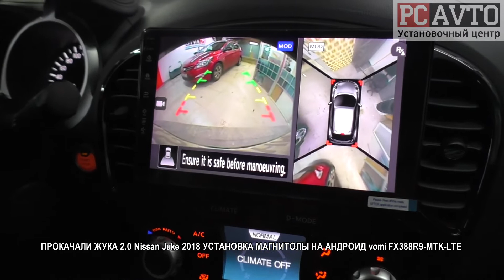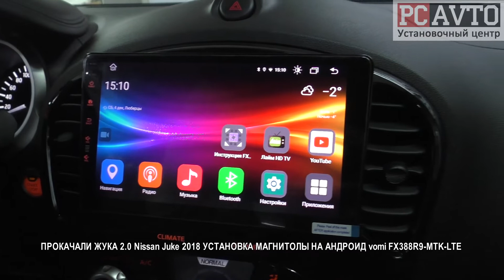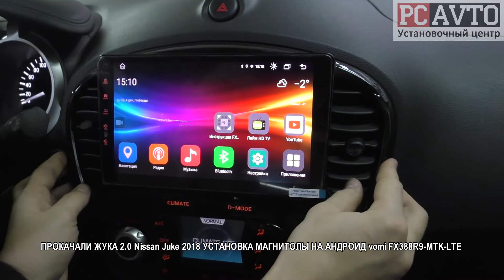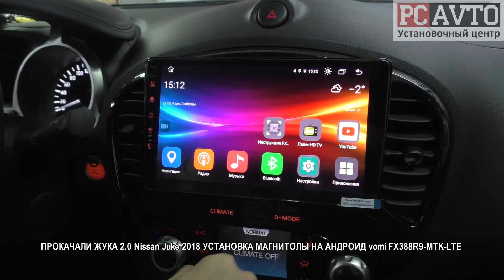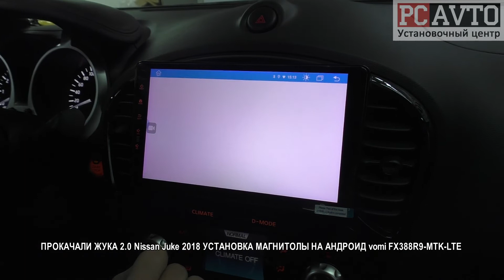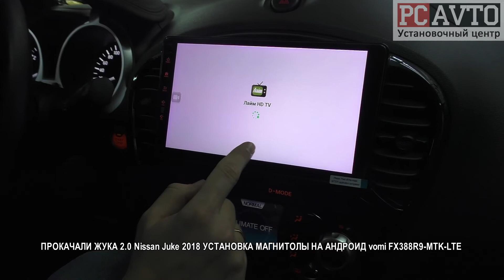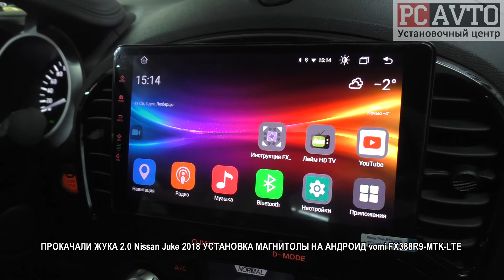ПРОКАЧАЛИ ЖУКА 2 0 Nissan Juke 2018 УСТАНОВКА МАГНИТОЛЫ НА АНДРОИД vomi FX388R9 MTK LTE